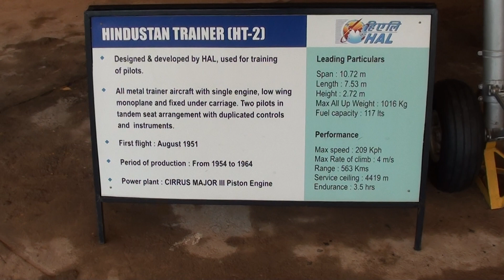The Hindustan HT-2 Trainer by HAL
The Hindustan HT-2 is an Indian two-seat primary trainer designed and built by Hindustan Aeronautics Limited. The HT-2 was the first company design to enter production in 1953 for the Indian Air Force and Navy, where it replaced the de Havilland Tiger Moth. The HT-2 is a low-wing cantilever monoplane with a fixed tailwheel landing gear.
HAL Aerospace Museum is India's first aerospace museum located at Hindustan Aeronautics Limited premises, in Bangalore.
Established in 2001, the Museum is part of the HAL Heritage Centre and Aero Space Museum, and showcases the growth of the Indian aviation industry and HAL for six decades.
The museum houses displays of various aircraft and helicopters, Aircraft engine models, Flight simulators, a mock Air Traffic Control Tower and exhibit of Indian aviation history.
The Museum is maintained by HAL (one of Asia's largest Aerospace companies).